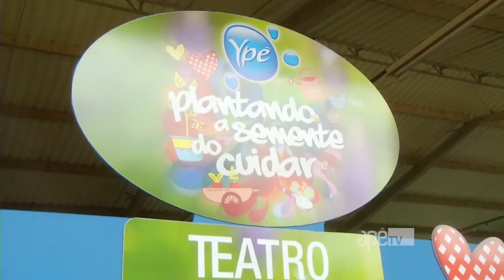Expoflora: neste episódio, conheça a gastronomia 2015!